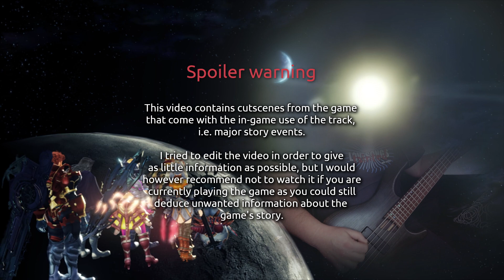Engage the Enemy (Xenoblade Chronicles) - Jazz/Prog cover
I played Xenoblade Chronicles for the Pixel Mixers album project because I wanted to hear the music in game, and the game is really great (and the OST is honestly fantastic).
Engage the Enemy is such a great track, and channels so much emotional weight due to the in-game events it's associated with... For this cover, I tried to keep the mix of jazz/rock/prog vibes that I had achieved in my previous City of Tears cover and went for a 15/8 feeling with a Led Zeppelin/The Ocean inspired groove. I hope you'll like it!

Original music by ACE+

Arrangement and production: Hyper Light Drummer
Mastering: Erika Richards

Flute, clarinet: @GameroftheWinds
Flugelhorn: @AarekMG
Piano, vocals: zdmajor7
Bass: @SoulinSadness
Drums: Hyper Light Drummer